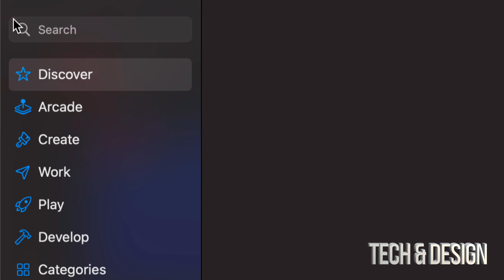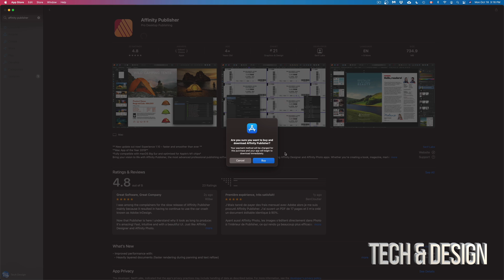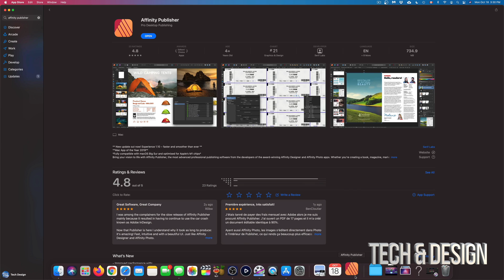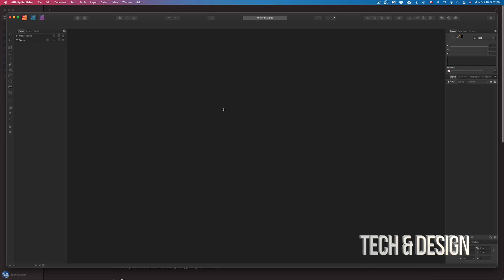How to get Apps on MacBook Air from the App Store | MacBook Air M1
Download & install apps on MacBook Air M1